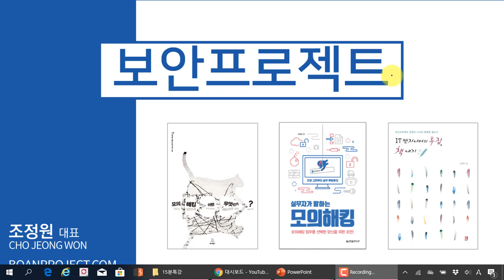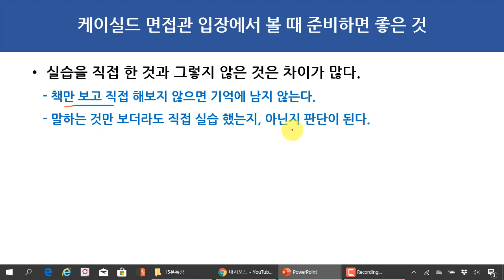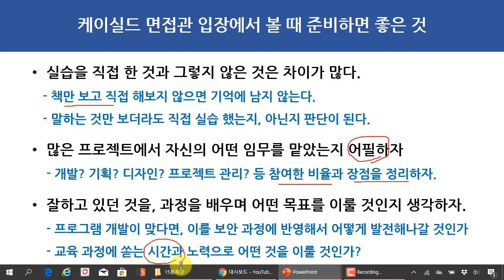케이실드주니어 면접관 입장에서 볼 때 준비하면 좋은 것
보안프로젝트 )에서 제공하는 IT보안 강의입니다. 이번 강의 주제는 "케이실드 면접관 입장에서 볼 때 준비하면 좋은 것" 입니다.